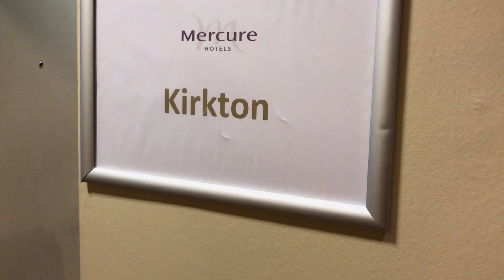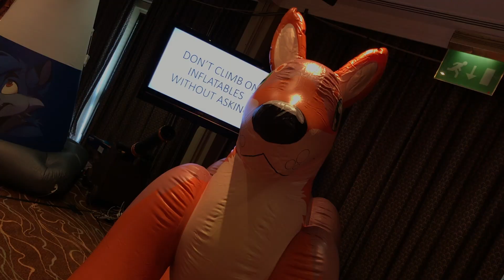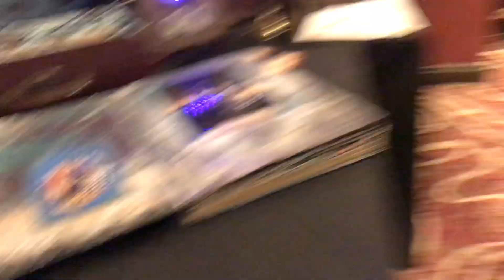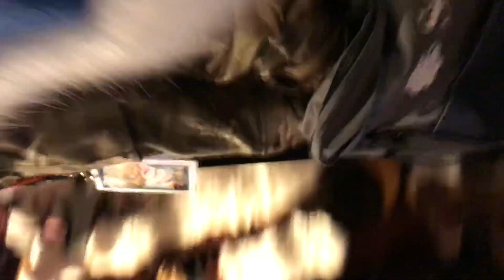Furrealism: ScotiaCon 2019 #3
Day 3 at ScotiaCon comes with fursuit swapping mischief! Special thanks to All Ears for letting us try out their fursuit.